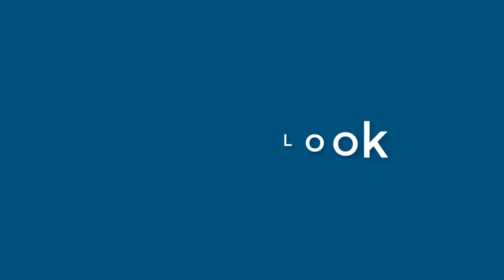Nancy Olson - appearance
Name Look - Nancy Olson - appearance. In this video we present "Nancy Olson" name look and feel in various scenarios.
How does "Nancy Olson" look as a personal letterhead?
How does "Nancy Olson" look on a business card?
How does "Nancy Olson" look on a computer/laptop screen?
How does "Nancy Olson" look with different background colors?
How does "Nancy Olson" look with various fonts?